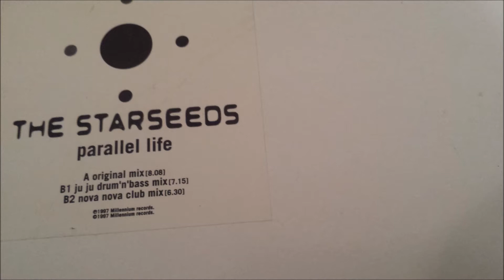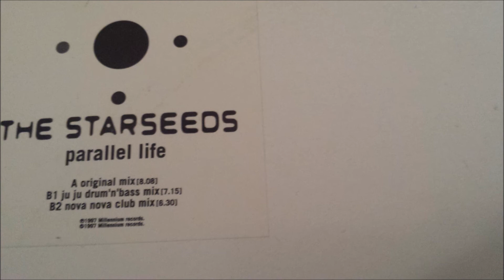Starseeds - Parallel Life (Original Mix)